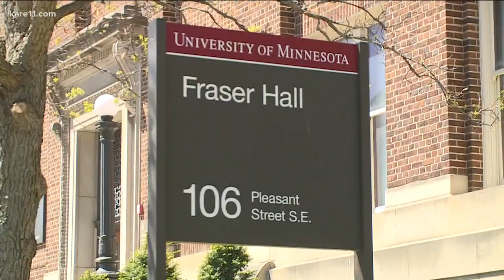MN Senate passes nearly $1.9 billion bonding bill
A $1.9 billion public works construction bonding bill is headed to Gov. Walz's desk, after a final thumbs up from the Minnesota Senate.